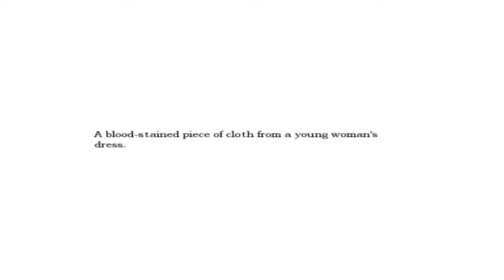Amnesia: The Dark Descent (With Friends) 09: Surprises Were in Storage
Way to snap us back into the game, dude, and out of our important conversation.